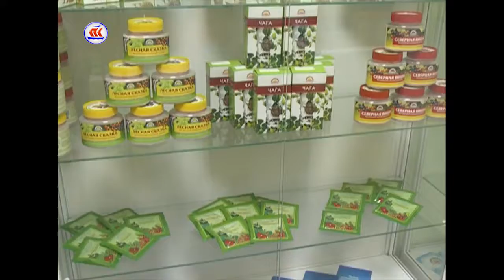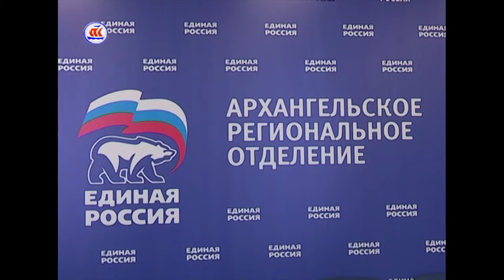21 03 17 сейчас в регионе 12 00